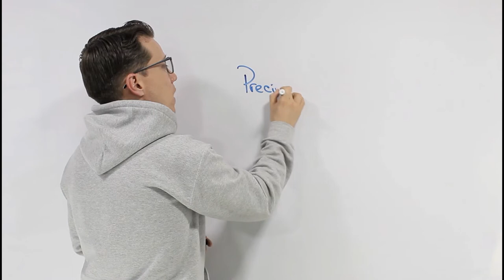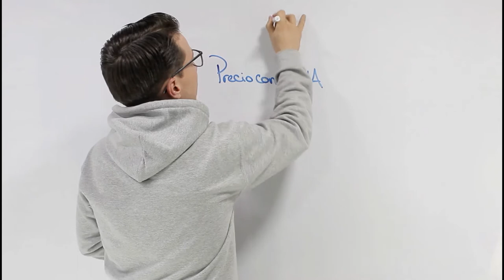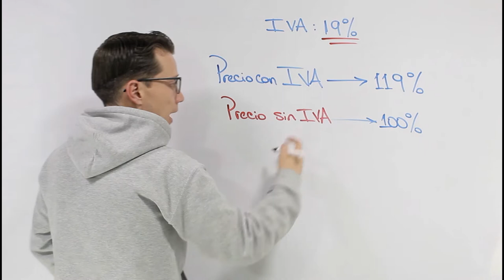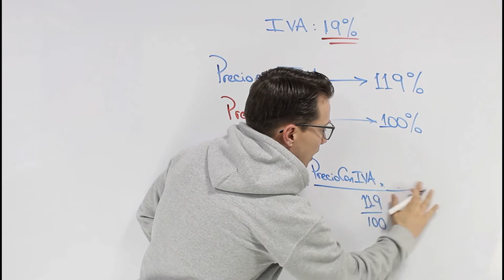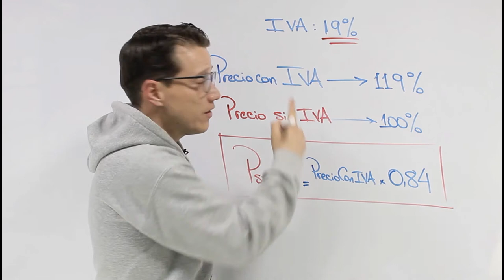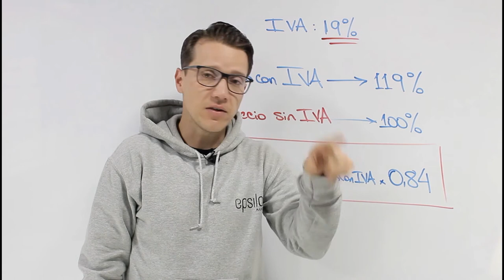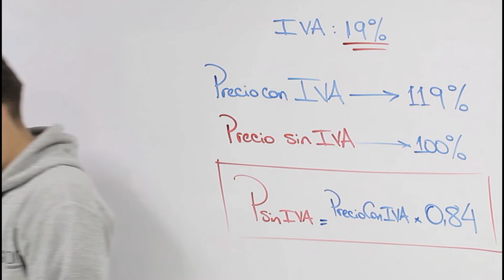🔥🚀 ¿Cómo calcular el precio SIN IVA?